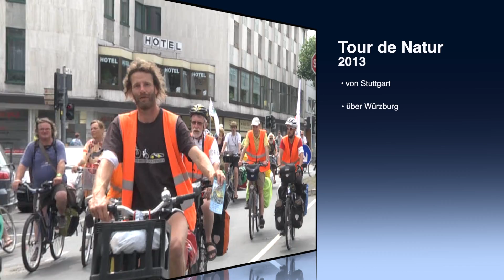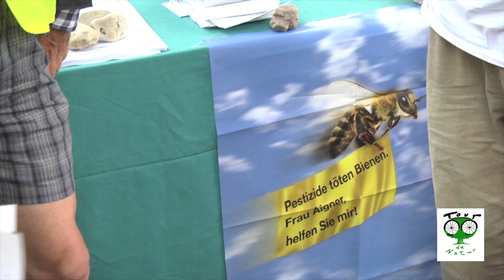Tour de Natur in Wetzlar: Bienen in Gefahr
Die Tour de Natur ist 1991 aus dem Widerstand gegen die "Thüringer-Wald-Autobahn" entstanden. Und widerborstig stellt sie sich seitdem Jahr für Jahr an die Seite von Umweltaktivisten und nimmt Themen aus der Verkehrs-, Energie- und Friedenspolitik auf. Organisiert wird die zweiwöchige Demoradtour komplett ehrenamtlich, basisdemokratisch und mit einem gewissen Maß an kreativem Chaos. Es läuft nicht alles perfekt, aber es macht immer wieder Spaß - dabei zu sein und mitzumischen!

Am 27. Juli startet die diesjährige Tour de Natur von Stuttgart nach Marburg. Bis zum 10. August sind wir für eine ökologische Mobilität unterwegs. Radelst du mit?